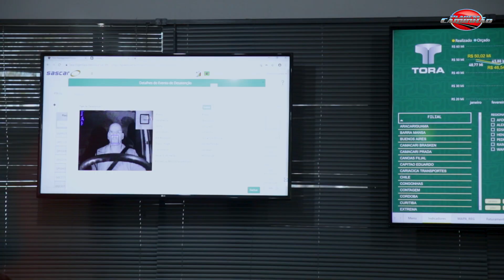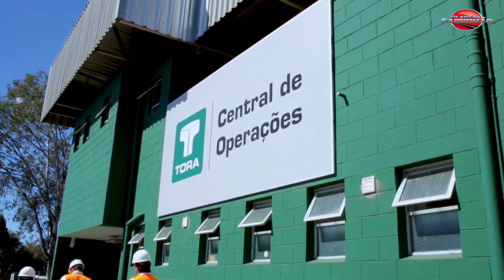Resultados práticos da Scania Nova Geração na TORA transporte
Fala cabeças de diesel! O Planeta Caminhão esteve na base da TORA Transportes, que adquiriu 180 caminhões Scania Nova Geração (NTG), para conhecer os bastidores de uma grande operação como a TORA, bem como conhecer os resultados práticos da Nova Geração. Qual é o ganho de consumo REAL na operação? Como funciona o novo processo de compra de uma Scania NTG? O que a telemetria realmente ajuda na operação? Pois bem senhores: é bom assistir esse vídeo para nos atualizarmos das novidades que estão rolando no mundo dos pesados, que não são poucas. E ao fim do vídeo curiosidades sobre operações na região de Betim-MG. Tmj!